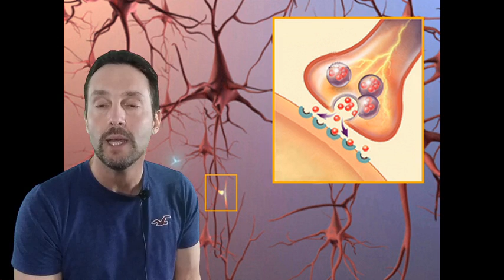Insomnia, a new drug that blocks the awake cycle, allowing sleep to take over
Neurotransmitters in the brain are responsible for awake and sleep cycles. In addition to the usuals, serotonin, dopamine and norepinephrine, there is a chemical called orexin that circulates in the brain and causes wakefulness. A new drug called Belsomra is a orexin receptor antagonist, it blocks the action of the chemical, causing a decrease in wakefulness. This allows the normal chemical changes that promote sleep to be more dominant, and put you to sleep.

I have not used this drug yet in practice, but am excited to try this novel treatment. If you have been on this, let me know how it worked for you.